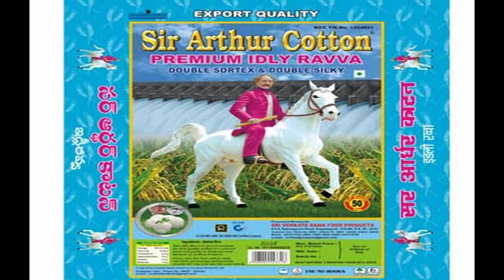Sir Arthur Cotton || Who built Godavari Barrage and Krishna Barrage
who is sir cotton and how he built the dhawaleshvaram barrage and prakasham barrage.
How he bacame the histories greatest engineer.